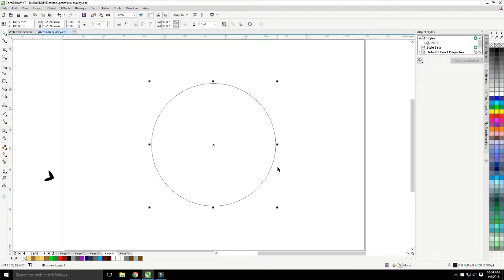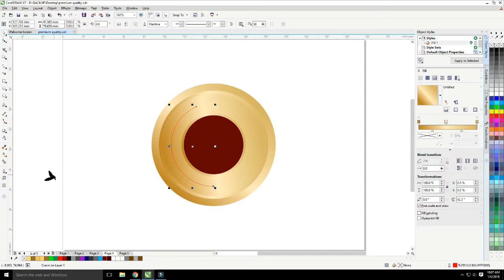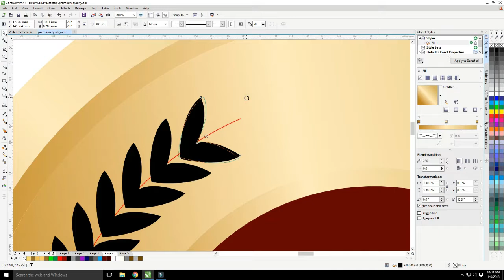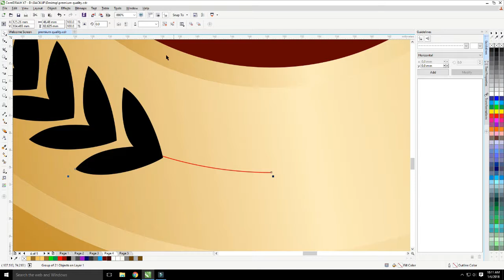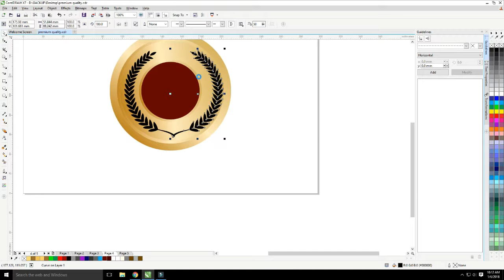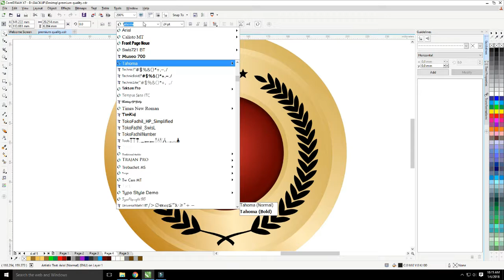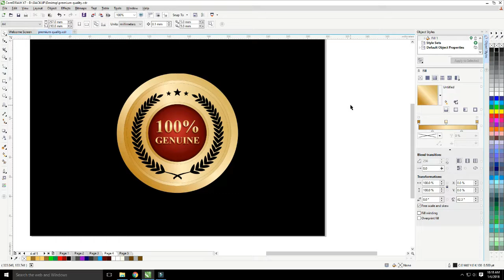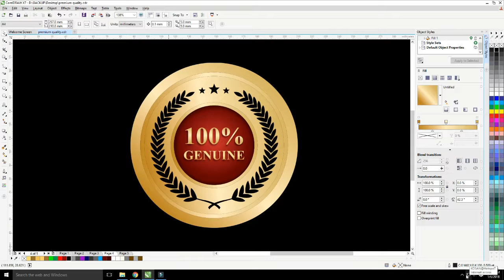CorelDraw Label Design 3